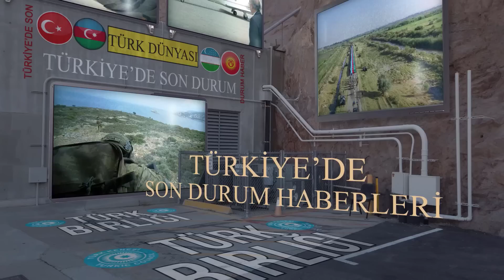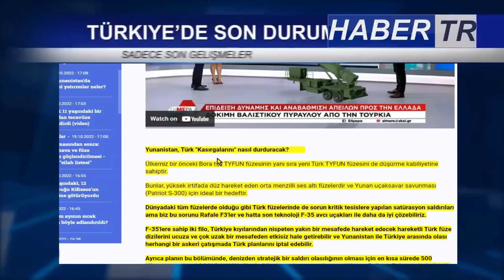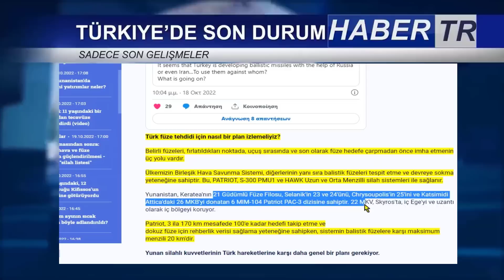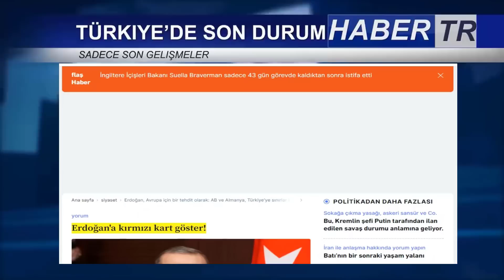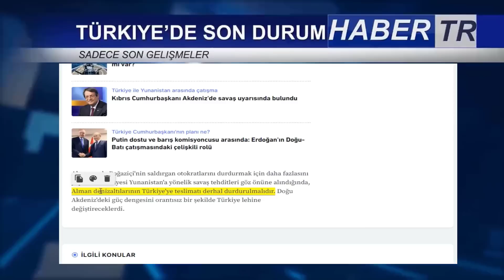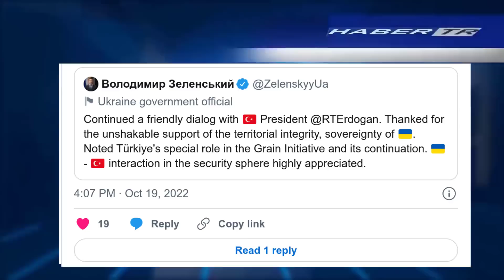Yunan Komutan : TÜRK Tayfun Füzesini Düşürürüz !! Almanya Türkiye'ye Denizaltı vermeyebilir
General Frankos: Erdoğan'ın balistik TAYFUN'u "yoksulların silahı"! (Video)
Yunanistan, Türk "Kasırgalarını" nasıl durduracak?

Ülkemiz bir önceki Bora tipi TYFUN füzesinin yanı sıra yeni Türk TYFUN füzesini de düşürme kabiliyetine sahiptir.

Bunlar, yüksek irtifada düz hareket eden orta menzilli ses altı füzelerdir ve Yunan uçaksavar savunması (Patriot S-300) için ideal bir hedeftir.

Dünyadaki tüm füzelerde olduğu gibi Türk füzelerinde de sorun kritik tesislere yapılan satürasyon saldırıları ama biz bu sorunu Rafale F3'ler ve hatta son teknoloji F-35 avcı uçakları ile daha da iyi çözebiliriz.

F-35'lere sahip iki filo, Türkiye kıyılarından nispeten yakın bir mesafede hareket edecek hareketli Türk füze dizilerini ucuza ve çok uzak bir mesafeden etkisiz hale getirebilir ve Yunanistan ile Türkiye arasında olası herhangi bir askeri çatışmada Türk planlarını iptal edebilir.

Ayrıca planın bu bölümünde, denizden stratejik bir saldırı olasılığının olması için en kısa sürede 500 kilometre ve üzeri SCALP NAVAL füzeleri ile donatılması gereken yeni Yunan Belhara Fırkateynlerinden de bahsetmeliyiz. ilave olarak.